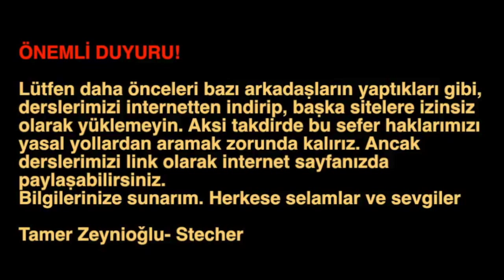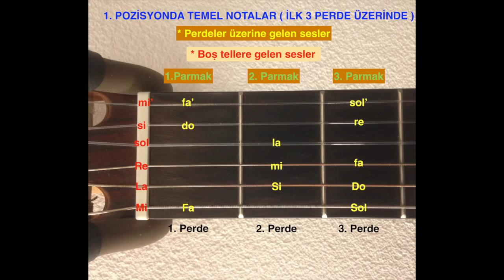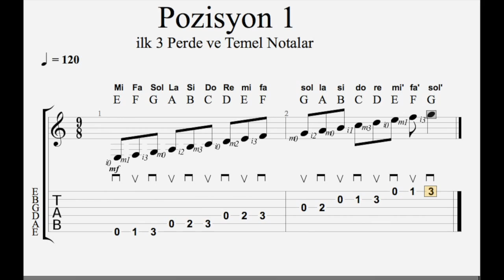6. Ders " 1. Pozisyonda Temel Notalar ve Picking "